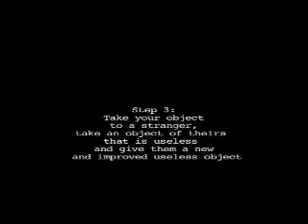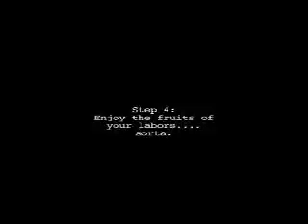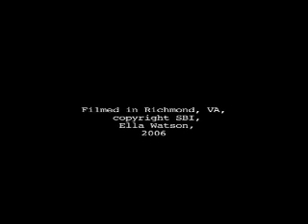How to be an Upgrade Renegade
Documentation of a Proposed Action in Richmond, VA, winter of 2005.